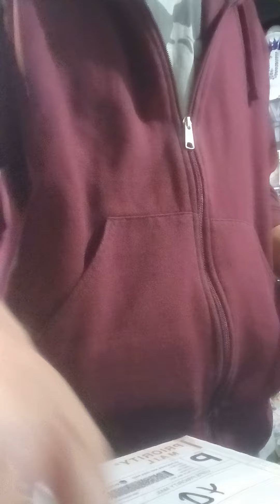Asher Knife, Douglas. Titanium folding knife s35vn blade thumbstuds inset liner lock deep carry clip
Asher Knife, Douglas. Titanium folding knife inset linerlock deep carry clip s35vn blade